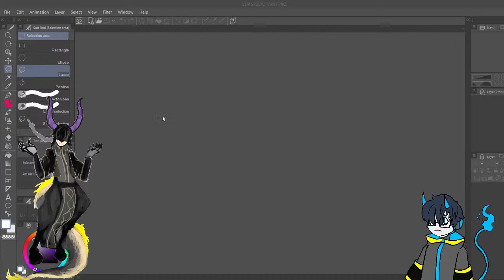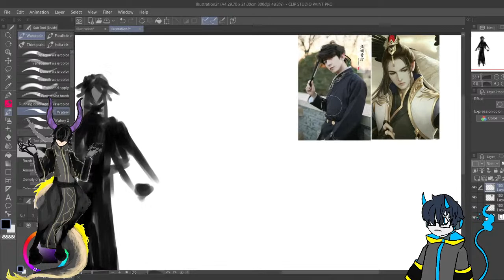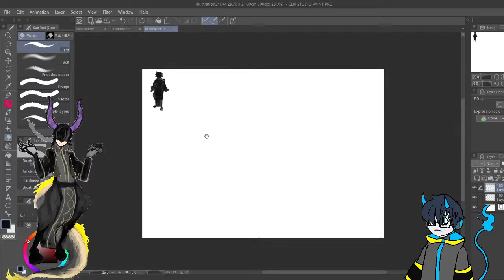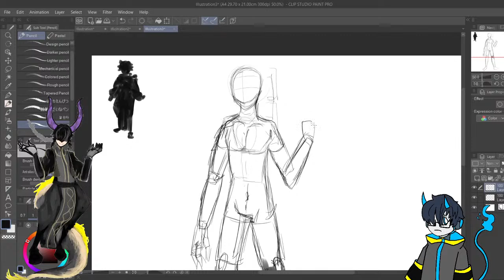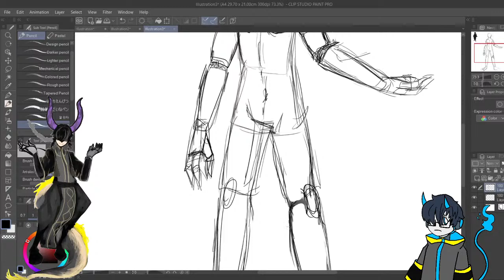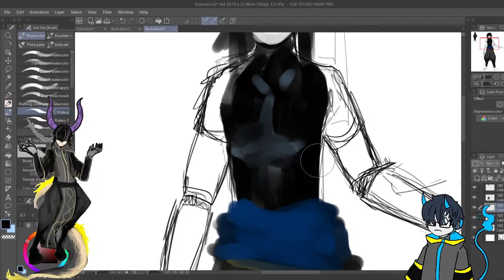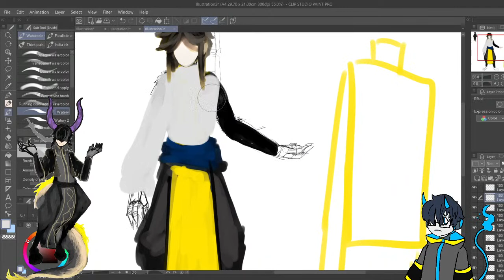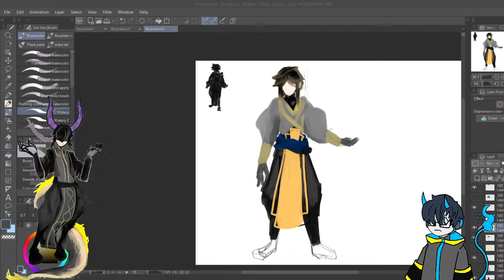[Live]ChaoRen CH. Character Design Ch.1